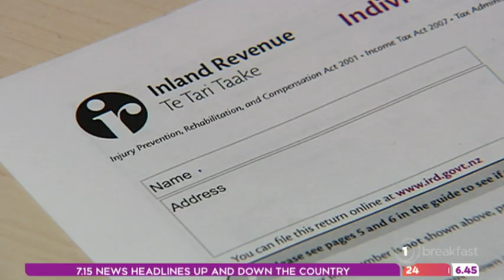Proposed capital gains tax ‘one of the toughest’ in the world, says expert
The breadth of the capital gains tax proposed to the Government by the Working Group has surprised KPMG tax partner Bruce Bernacchi.